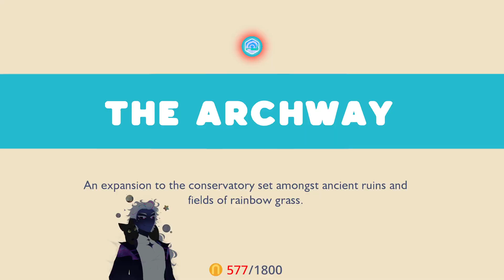He finally has a good day | Slime Rancher 2 Part 8